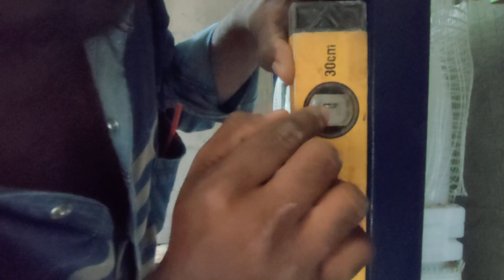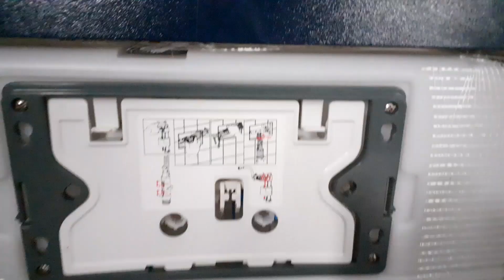jaquar concealed plush tank installation how to fix concealed plush tank in telugu